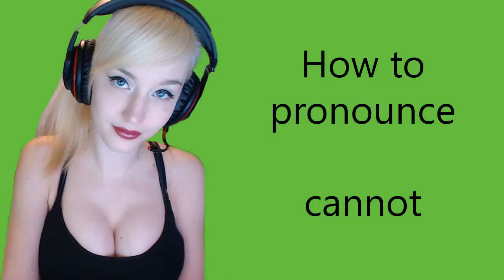How to pronounce cannot